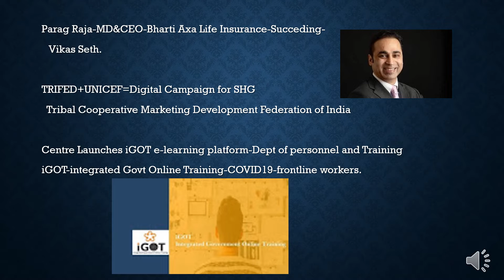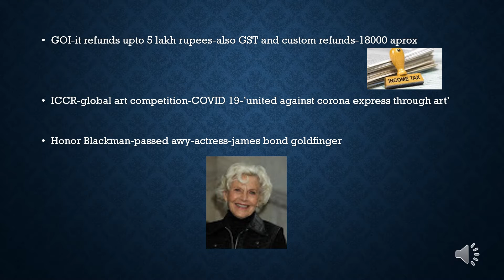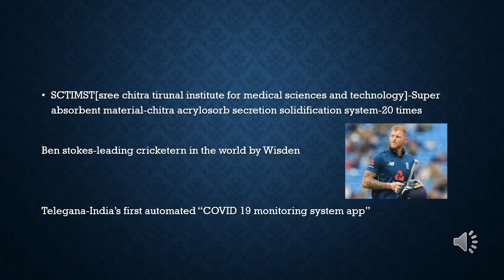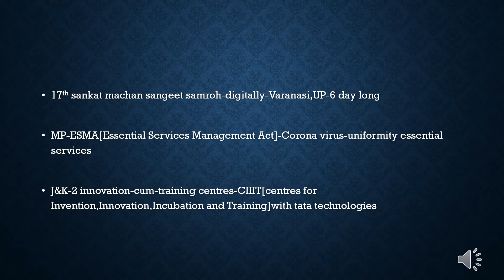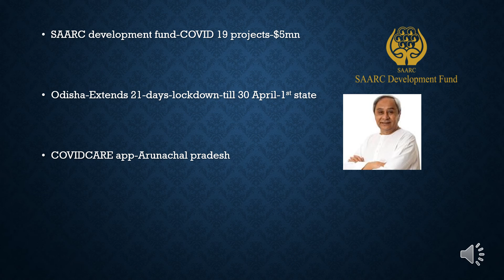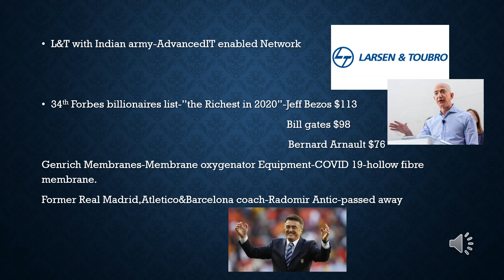DAILY CURRENT AFFAIRS QUICK REVISION IN TAMIL -BANKING/SSC/RAILWAY/TNPSC-APRIL 9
தமிழில்  கற்க .DAILY CURRENT AFFAIRS TOUCH UP WHICH YOU CAN REVISE  AT THE END OF YOUR DAY .ALL THE BEST FOR YOUR EXAM.LEARN WITH EASY HINTS.